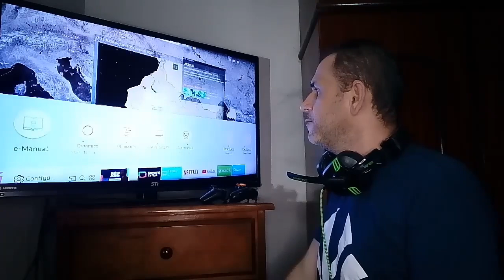Esse cara odeia mais o Series S que eu kkkkkkkk (REACT)